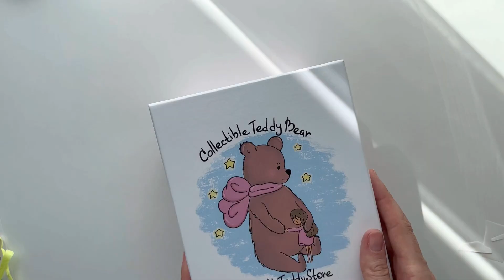Chamomile dreams teddy bear packaging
Hello everyone! ⭐️
You now see my new Teddy bear!

Take care,
Love,
Tatiana